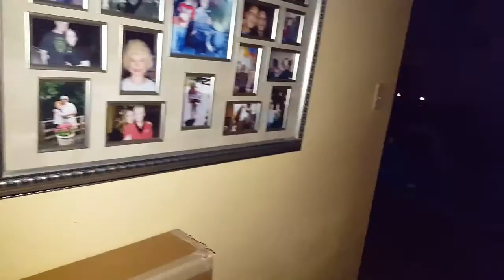Livermore House Paranormal Investigation